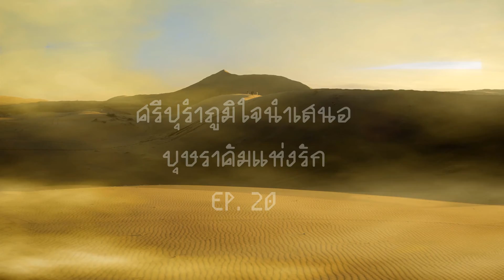บุษราคัมแห่งรัก ep. 20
นิยายเสียงเรื่อง บุษราคัมแห่งรัก ep. 20 พร้อมเสิร์ฟแล้วค่ะ เราเดินทางมาเกินครึ่งเรื่องแล้วนะคะ นิยายเรื่องนี้มีทั้งหมด 31 ep. เพื่อไม่ให้เป็นการเสียเวลา ตามไปฟัง ตามไปฟิน และพบกับความสนุกของนิยายเรื่องนี้กันได้เลยค่ะ นิยายรัก นิยายทะเลทราย นิยายเสียง นิยายโรแมนติก นิยายออนไลน์ 💖💖 💖💖

บทประพันธ์ : ศรีปุรำ
ให้เสียงพากย์ : ศรีปุรำ
** ใครสนใจเวอร์ชั่น e-book คลิกตามลิงค์ด้านล่างนี้ได้เลยนะคะ บุษราคัมแห่งรัก – ศรีปุรำ